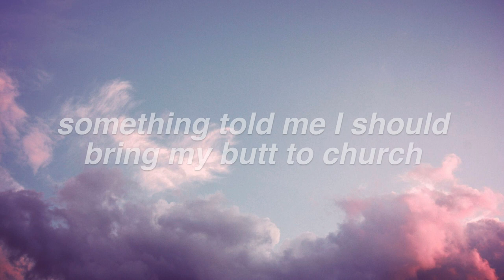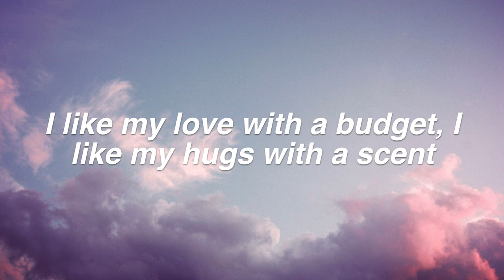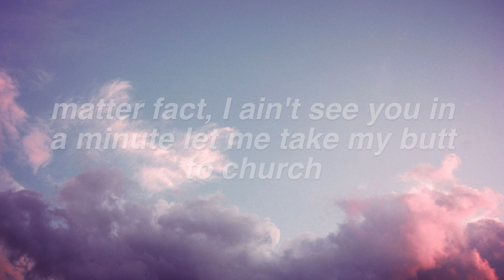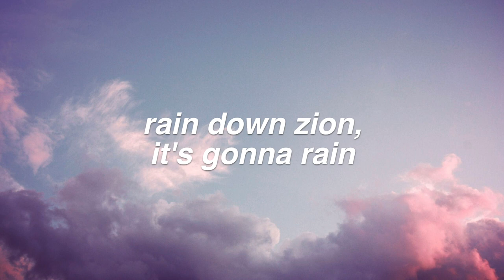Sunday Candy || Donnie Trumpet & The Social Experiment Lyrics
requested by "sspotz13 ! Thanks for Commenting! ♡

FAQ:
Font used: helvetica bold oblique
Editor: imovie